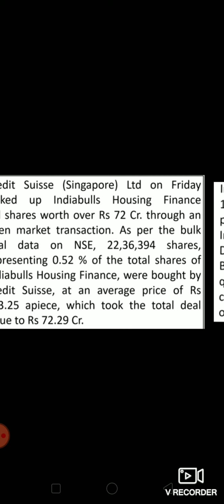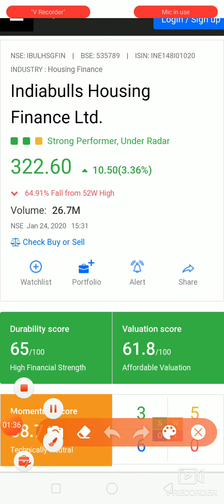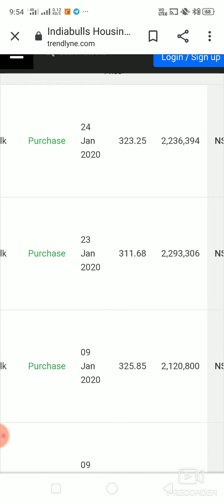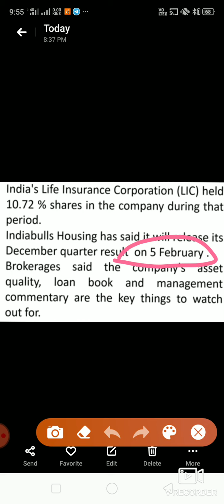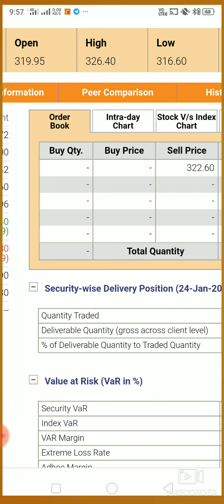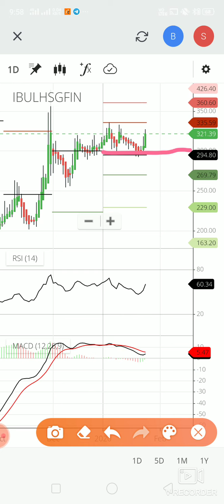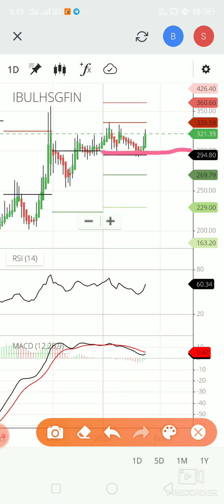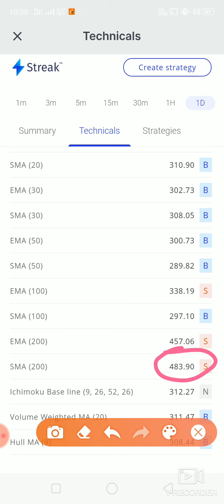Indianbulls housing finance big bulk deals Monday ko share main big run possibility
ran nayti
My channel.. Smart sarat tech

price analysis
Up side.
Down side
Target.
Intraday
Btst
Swing trading
Short term
 धन्यवाद